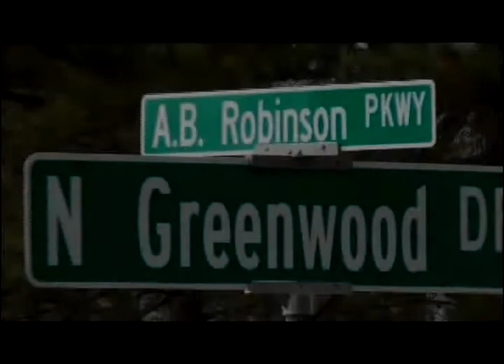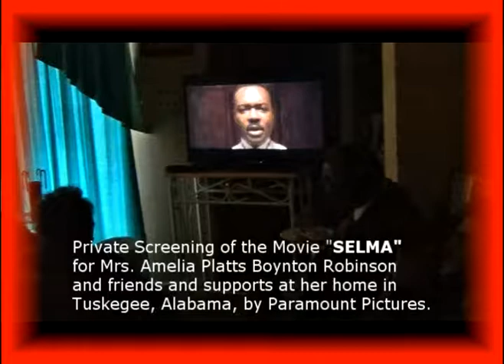Tuskegee Voices Critique "SELMA" Movie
Paramount Pictures screened the Movie "SELMA" in Tuskegee, Alabama at the home of Amelia Boynton Robinson, on December 18, 2014, for her, as well as a few family members and friends.